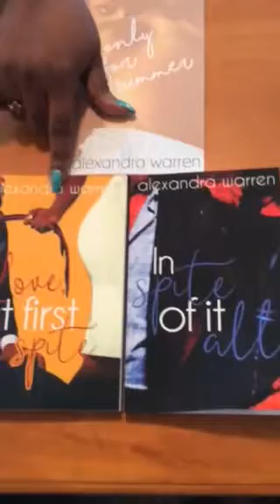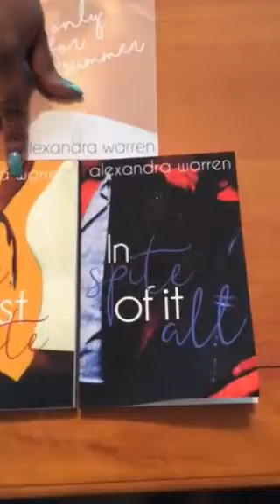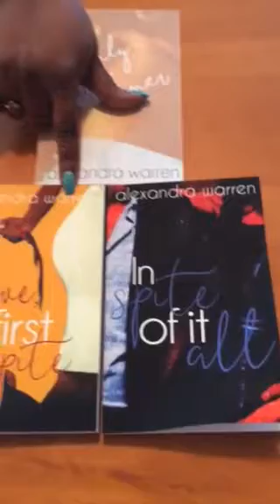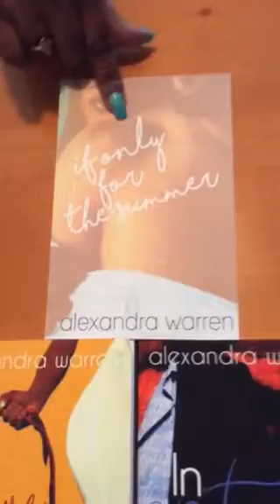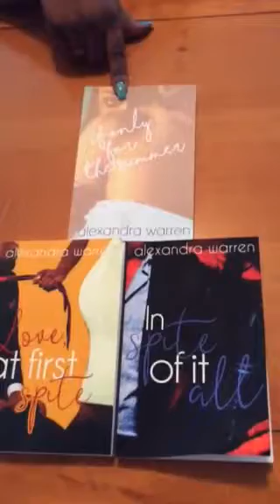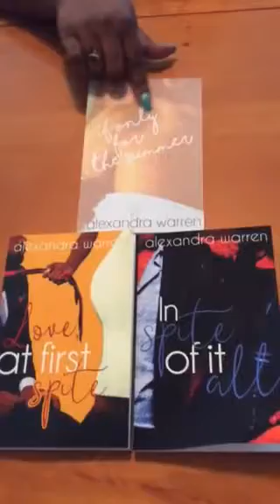Indie Love Recommends Books by Alexandra Warren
Novels by Alexandra Warren